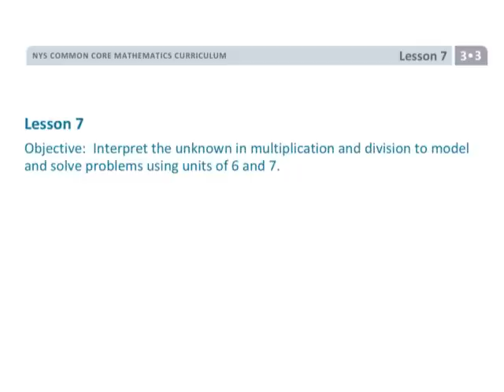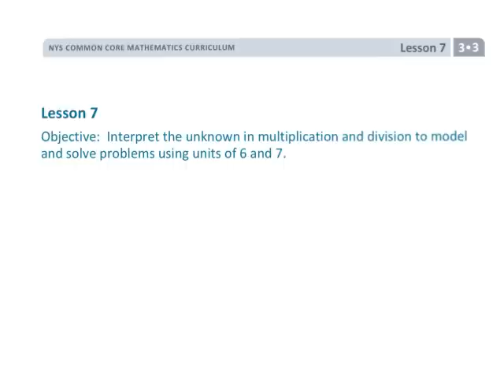EngageNY Grade 3 Module 3 Lesson 7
EngageNY/Eureka Math Grade 3 Module 3 Lesson 7